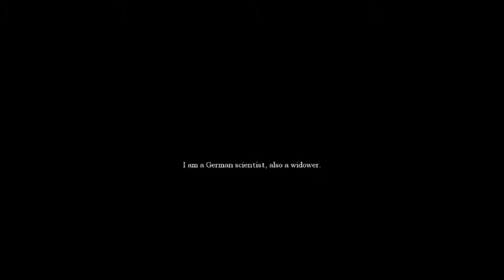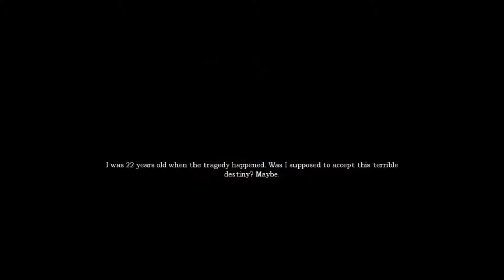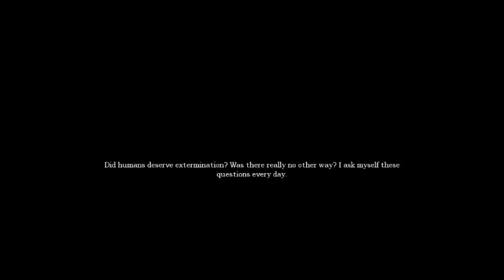Amnesia: Destiny Rebellion (Parte 01)